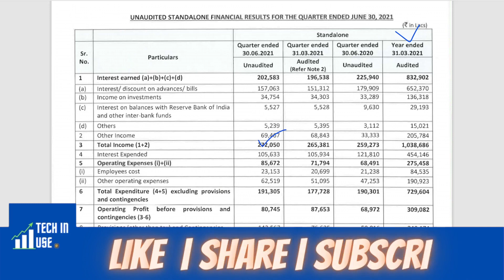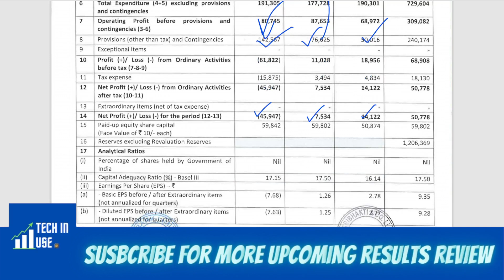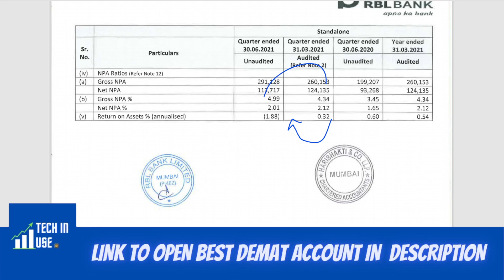RBL bank Q1 results 2022, rbl bank share latest news, RBL bank q1 Results